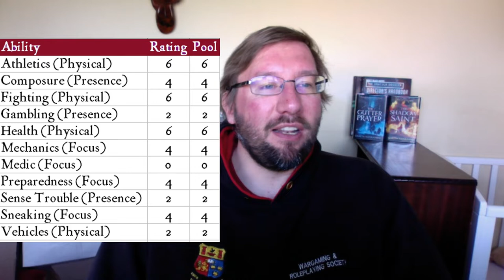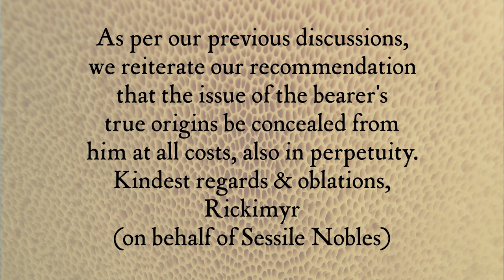Mother of Cities Part 2 - Play By Clip Table Top Roleplaying w Gareth Ryder-Hanrahan & Robin D. Laws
Gar breaks down his process of allocating general ability ratings in GUMSHOE. Then his character, the courier Elgan, considers the ominous consequences of a religious declaration, and examines an alarming message he was not meant to read.

GUMSHOE is the groundbreaking investigative roleplaying system by Robin D. Laws that shifts the focus of play away from finding clues (or worse, not finding them), and toward interpreting clues, solving mysteries and moving the action forward. GUMSHOE powers many Pelgrane Press games, including Trail of Cthulhu, The Yellow King Roleplaying Night’s Black Agents, Esoterrorists, Ashen Stars, Mutant City Blues and Fear Itself. Learn more about how to run GUMSHOE games, and download the GUMSHOE System Reference Document to make your own GUMSHOE products at pelgranepress.com.